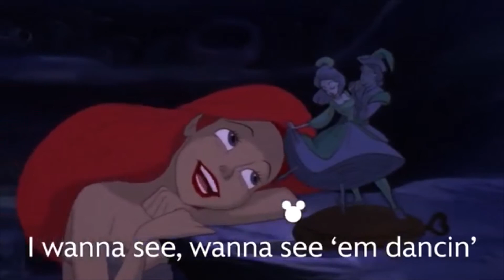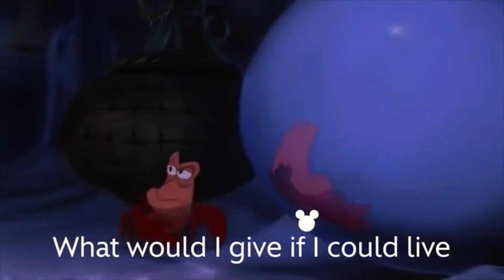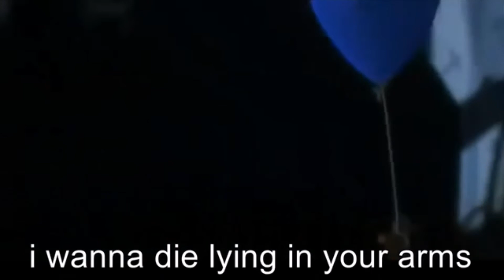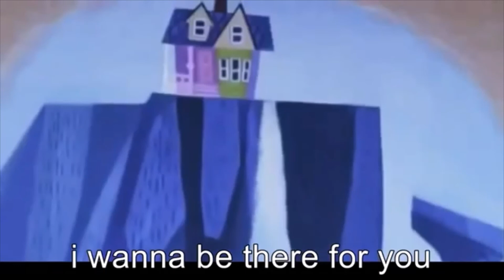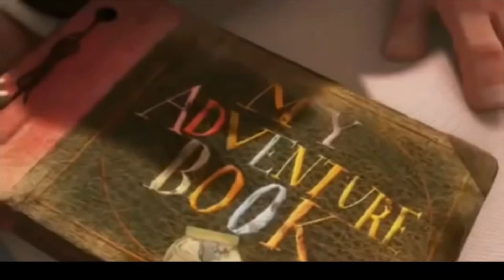Disney n Pixar Songs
This is pure, personal entertainment.
Feel like you want to DANCE👍 or MOTiVATE you to get UP and SHAPE up.
Seamlessly made playlist by ME